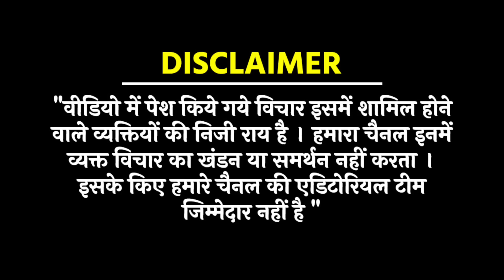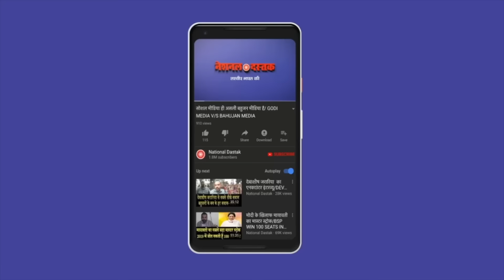अमेठी से एक्सक्लूसिव रिपोर्ट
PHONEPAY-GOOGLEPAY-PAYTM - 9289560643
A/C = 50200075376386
IFSC = HDFC0000314
Reporter-
Editor-
Camera person-